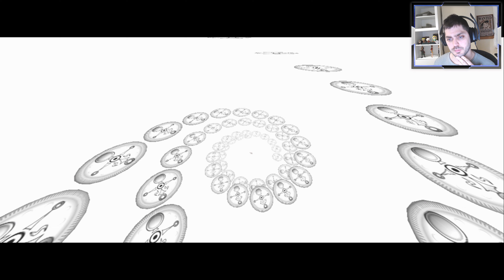The Legend of Zelda: Majora's Mask Parte 4 - Pico Nevado - Boyu Senpai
Vamos a buscar al segundo Gigante al Pico Nevado.

XXXXXXXXXXXXXXXXXXXXXXXXXXXXXXXXXXXXXXXXXXXXXXXXXXXXX
Juego: The Legend of Zelda: Majora's Mask
Plataforma: Nintendo 64
Fecha de lanzamiento: 27 de abril del 2000
XXXXXXXXXXXXXXXXXXXXXXXXXXXXXXXXXXXXXXXXXXXXXXXXXXXXX